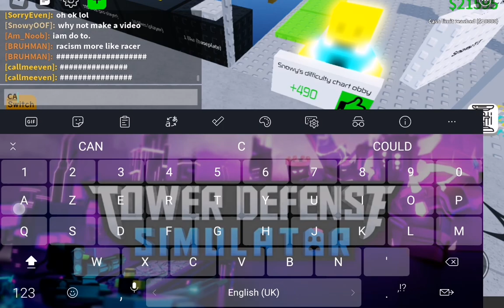we are almost to 500 likes in obby creater (pls like)